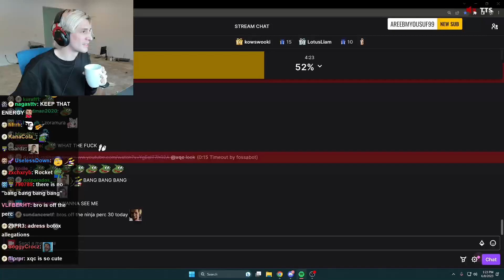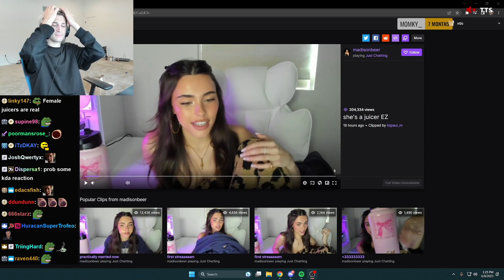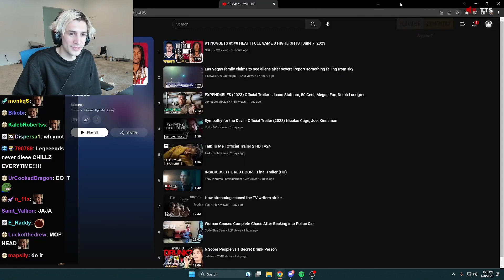xQc Reacts to Madison Beer likes him